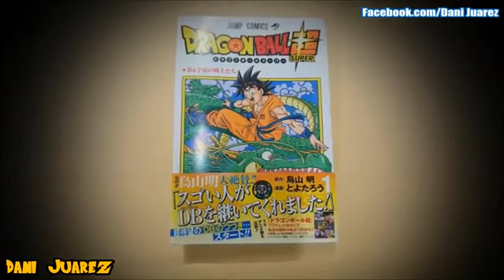¿GOKU SSJ DIOS PLATEADO MIIRA APARECERA EN DRAGON BALL SUPER